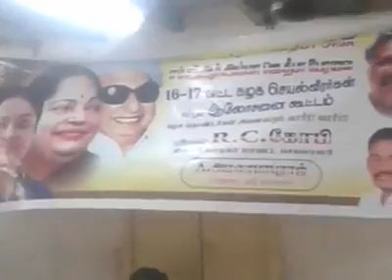நாள் 23/07/17 திருச்சி ஜெ தீபா அணி ஆலோசனை கூட்டம் trichyrcgopi deepa admk deepa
திருச்சி ஜெ தீபா அணி ஆலோசனை கூட்டம் 23/07/2017 ஞாயிறு காலை அஇஅதிமுக ஜெ தீபா அணி திருச்சிமாநகர் மாவட்டம் செயலாளர்
திருச்சி மாநகர்மாவட்டத்தை சேர்ந்த பாலக்கரை பகுதி 15,16,வது வார்டின் சார்பா ஆலோசனை கூட்டம் நடைபெற்றது...
இதில நமது கழக நிர்வாகிகள் அனைவரும் கலந்து கொண்டனர்.